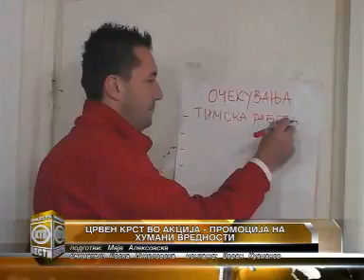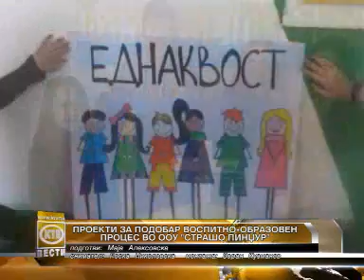КТВ ВЕСТИ - Среда 18.02.2015